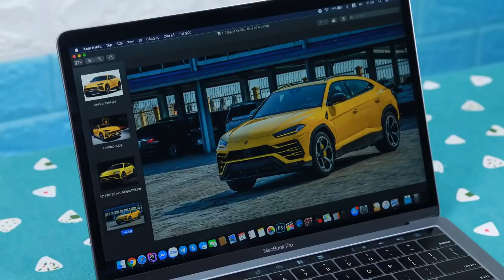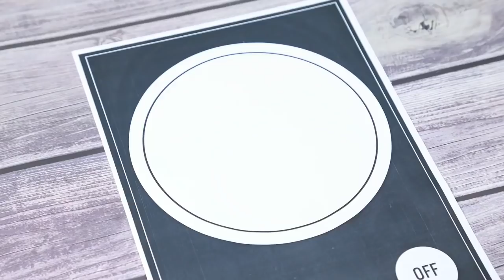How to make PASTA from Lamborghini Urus - Devour The World